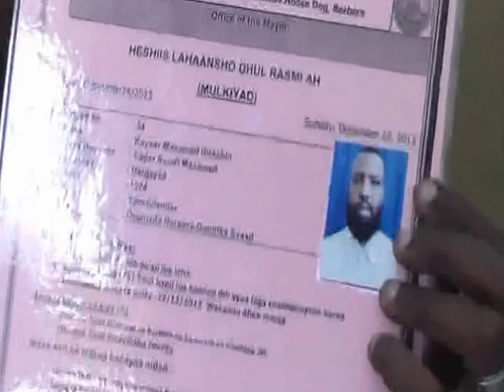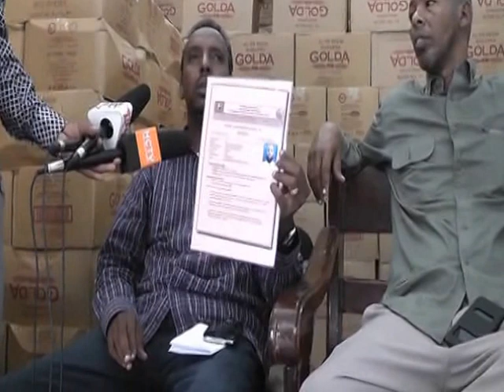warka berbera shirkada oomaar ka jawabtey edeymo 8aug2015